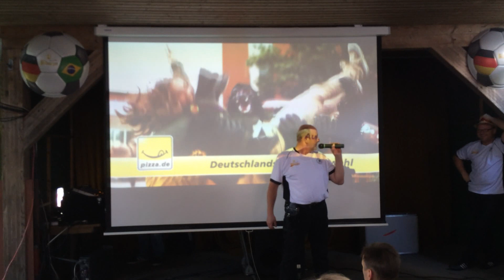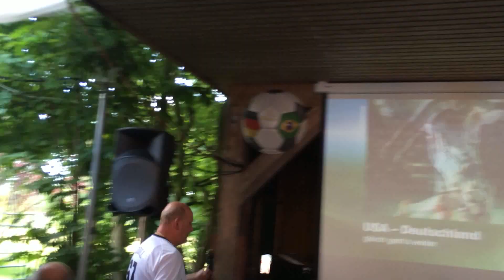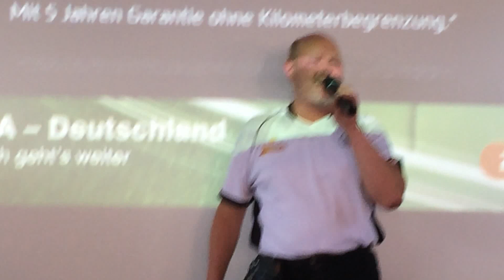Gerhard Menkens - WM Song 2014